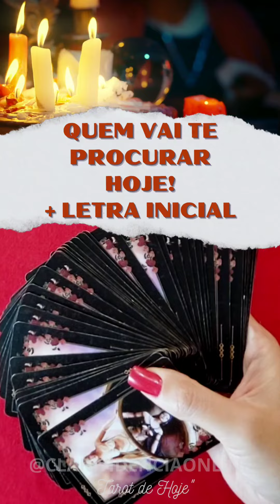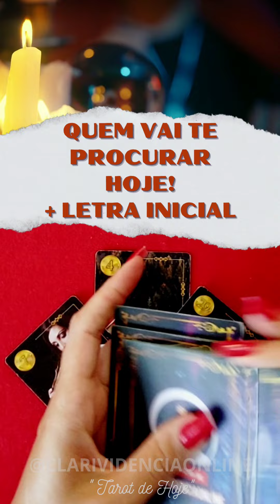🌹 QUEM VAI TE PROCURAR HOJE + LETRA INICIAL! 🔮 🌟